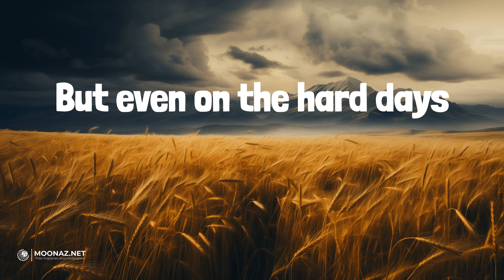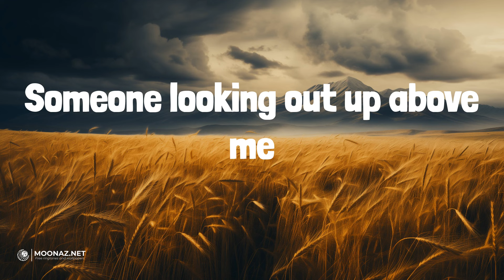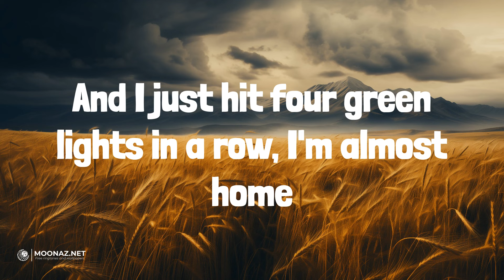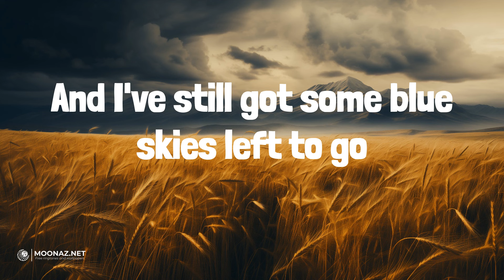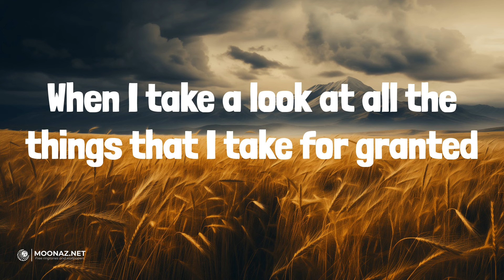Things I Take For Granted (Lyrics) - Larry Fleet | Crazy Dreams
Things I Take For Granted (Lyrics) - Larry Fleet

🎤 Lyrics:
My paycheck could be bigger
And cold beer could be cheaper
Well, I'd sure love a new truck
But I can't sell this beater
My freezer needs more deer meat
My grass could use more rain
But even on the hard days
Man, I can't complain
I'm still living an breathing
I love the job I'm leaving
And I just hit three green lights in a row on my way home
And I've got a family that loves me
Someone looking out up above me
And I've still got some blue skies left to go
I'm the Webster definition of what a lucky man is
When I take a look at all the things I take for granted
Sometimes when I get home
All I wanna do is kick back on the sofa
And kick off these work boots
I'm too tired to chuck the pigskin
Tell a story, tuck the kids in
And stay up with the missus
But I'm going to tonight
Well, I'm still living and breathing
I'm still living and breathing
And I just hit four green lights in a row, I'm almost home
To a family that loves me
Yeah, there must be someone looking out up above me
When I take a look at all the things that I take for granted